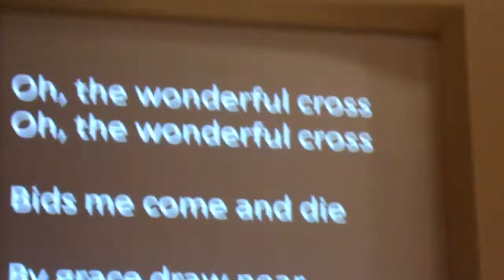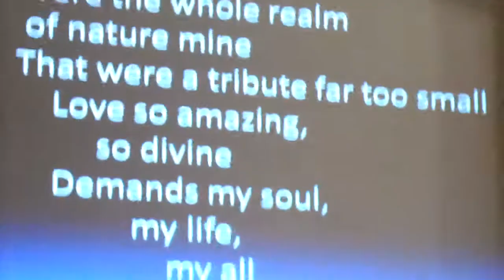Trinity Trio- The wonderful cross (Live)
Live @ Santa Rosa SDA Church. Sang by Debbie, Carolyn, and Cindy. drums by Gary. bass by Gary.